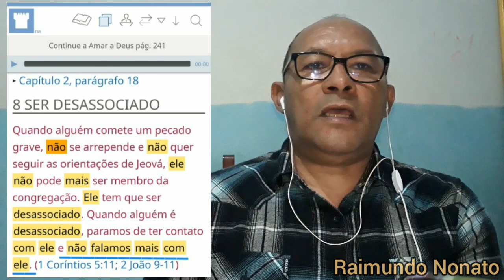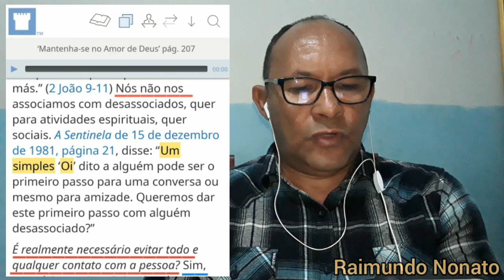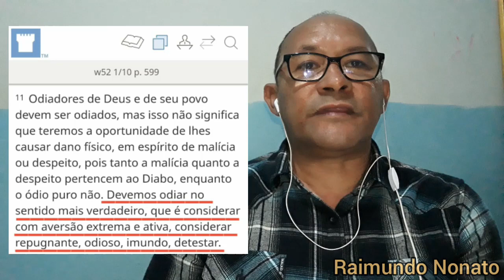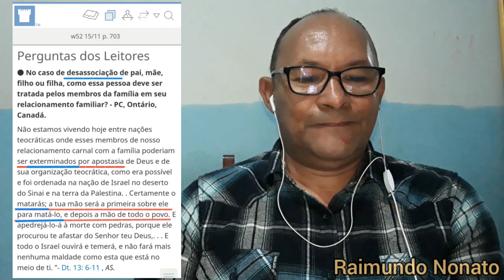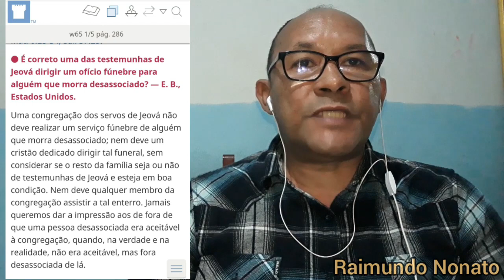NA ÍNTEGRA: Explicação LÚCIDA e PRECISA sobre a regra da DESASSOCIAÇÃO das Testemunhas de Jeová !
Aqui no próprio site jw das TJs e só conferir!
Os dissociados são tratados da mesma maneira que os desassociados!

As TJs deixam de FALAR com os seus ex membros,  desassociados ou dissociados da organização torre de vigia!

Nem um Simples *Oi* as testemunhas de Jeová dão para os ex membros desassociados!

As testemunhas de Jeová deixam de FALAR com a própria MÃE que saíu desassociada da organização torre de vigia !

As testemunhas de Jeová tratam as pessoas que não fazem parte da sua organização religiosa, como   INIMIGOS!

A organização torre de vigia das testemunhas de Jeová, incentiva as TJs a ODIAR as pessoas que no ponto de vista da organização torre de vigia, são pessoas inimigos de Deus, e que não estão qualificados para viver na nova terra. 🤔

A organização torre de vigia das testemunhas de Jeová, lamenta por não está na lei do antigo Israel e da Palestina. Para que as TJs pudessem MATAR apedrejados os seus ex membros desassociados considerados pelas TJs como APÓSTATAS. 🤔

A regra e Clara! Os desassociados devem ser discriminados até mesmo depois de MORTO.🤔 Ou seja, as TJs não participam do ofício fúnebre  velório,  nem do enterro dos ex membros da organização torre de vigia. Mesmo que esse ex membro falecido seja membro da sua própria família!